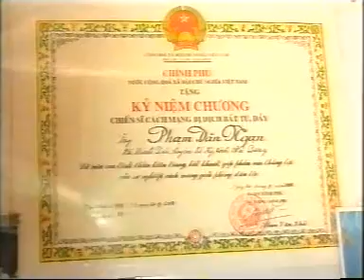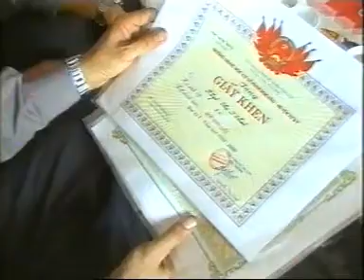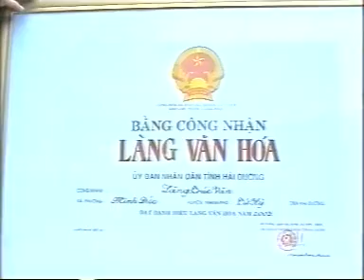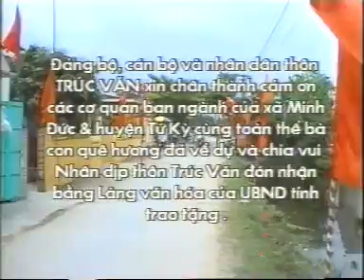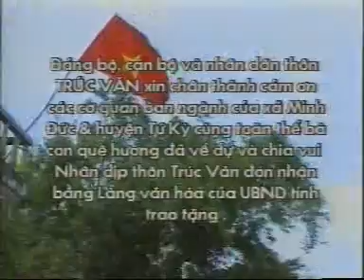Làng Văn hoá Trúc Văn, Minh Đức, Tứ Kỳ, Hải Dương, năm 2003 (Lễ đón bằng công nhận)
- Kỉ niệm 10 năm làng văn hoá Trúc Văn đón bằng công nhận làng văn hoá, Kỉ niệm năm đầu làng Trúc Văn được Đảng uỷ - UBND xã Minh Đức triển khai dự án làm con đường bê tông mới liên xã chạy qua thôn nhà góp phần xây dựng nông thôn mới.
- Là con em của làng - người luôn có ý muốn gìn giữ những nét đẹp văn hoá của làng, Trần Hải xin phép được tải lên video này để bà con cô bác, các anh chị em, các cháu ... cùng xem. Xem video, bà con cô bác, các anh chị em, các cháu ... sẽ thấy làng văn hoá Trúc Văn xưa và nay như thế nào để qua đó thêm yêu hơn quê hương Trúc Văn nhỏ bé của mình. Chỉ vì: "Quê hương là chùm khế ngọt, Cho con chèo hái mỗi ngày, Quê hương là đường đi học, Con về rợp bướm vàng bay, ... Quê hương nếu ai không nhớ, Sẽ không lớn nổi thành người."
Trần Hải chỉ mong muốn rằng những ai đã và đang là con em quê hương sẽ thêm yêu quê hương Trúc Văn của mình, dù đi đâu, cũng mong bà con, cô bác, anh chị em,... hãy nhớ đến quê hương để xây dựng quê hương thêm giàu đẹp, văn minh.
- Những tư liệu quý: phim ảnh, tích truyện, vè, ca dao, sách xưa, gia phả, sắc phong, văn bia (bia đá), di vật,... của làng đều là những hồn quê được lưu giữ chính xác nhất, rất mong bà con, cô bác, anh chị em,.. ai có tư liệu quý như video này, hãy liên hệ với ông giáo làng Đặng Trần Hải - Giáo viên trường Tiểu học Minh Đức B (trường làng) - Minh Đức - Tứ Kỳ - Hải Dương  để Trần Hải được xin và sưu tầm giữ lại.
- Đặng Trần Hải rất vui lòng cảm ơn!
- Phim do Đặng Trần Oánh cung cấp.